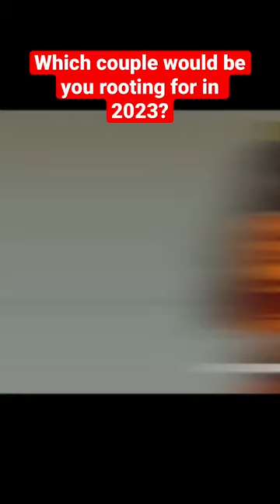Which couple from our shows this year would you be rooting for in 2023?